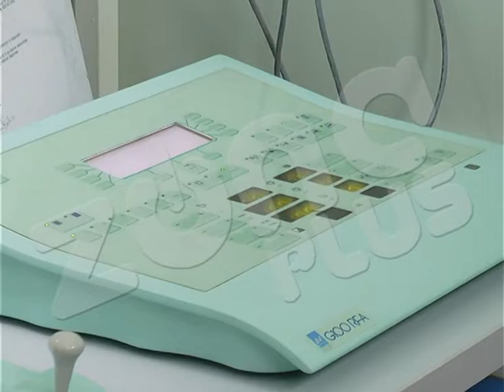NAJSAVREMENIJI REDGEN APARATI U VOJNOJ BOLNICI NIŠ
Ministarstvo odbrane je u nišku Vojnu bolnicu u proteklih godinu dana uložilo više od milion evra.